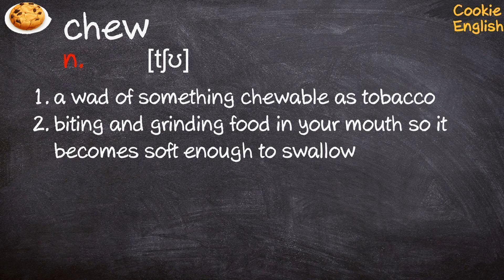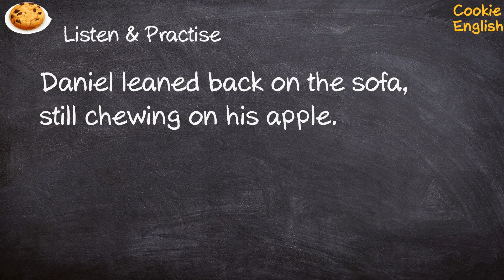Chew Pronunciation, Paraphrase, Listen & Practice